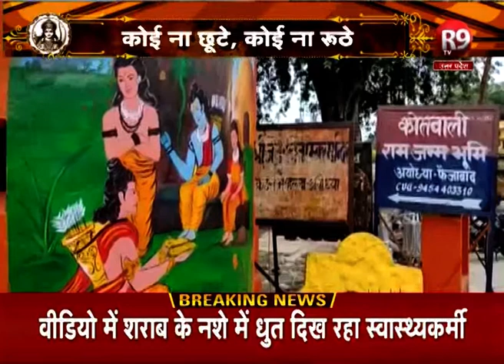अयोध्या - भूमि पूजन के कार्यक्रम के सीटिंग अरेजमेंट में बदलाव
5 अगस्त को अयोध्या में भूमि पूजन के कार्यक्रम में सीटिंग अरेजमेंट में बदलाव किया गया है...पहले जहां पर संस्कृति विभाग की ओर से प्रदर्शनी लगाई जानी थी...वो अब नहीं लगाई जाएगी...बल्कि उस जगह पर 600 लोगों के बैठने की व्यवस्था की जाएगी...